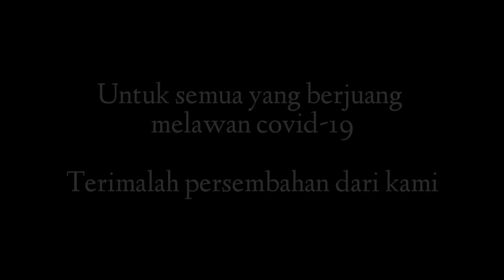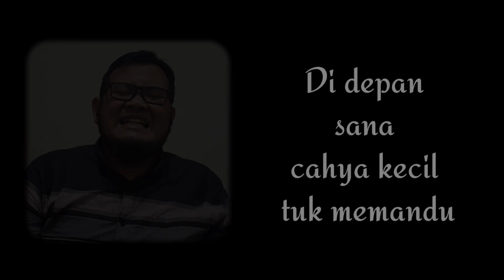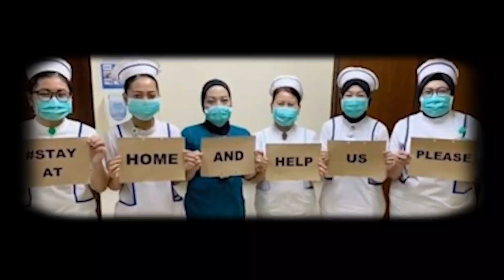Persembahan untuk semua yang berjuang melawan Covid-19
Sebuah Persembahan Untuk Menyemangati Para Pejuang Medis dan Pasien Positif Corona.

Semoga Senantiasa Alloh SWT, Tuhan YME Melindungi dan Memberikan Kesembuhan Sedia Kala.

Mungkin Persembahan ini Masih Jauh dari kata BAGUS, setidaknya hanya ini yg BISA kami berikan untuk MENYEMANGATI mereka yg sedang BERJUANG.

SEMOGA KUAT PARA MEDIS
SEMOGA LEKAS SEMBUH PARA PASIEN CORONA

Cover FM lagu usah kau lara sendiri dari katon bagaskara...